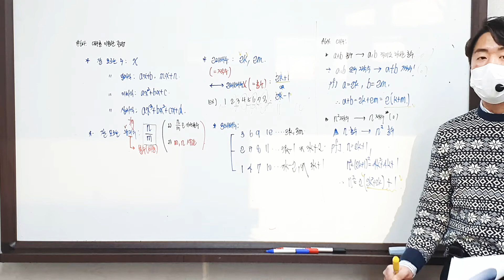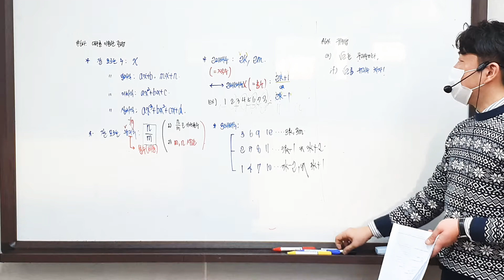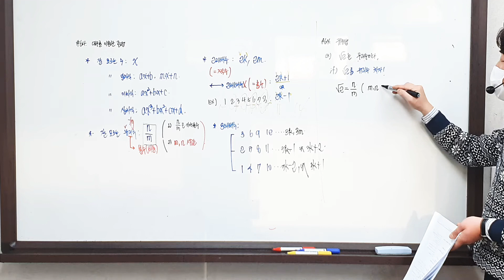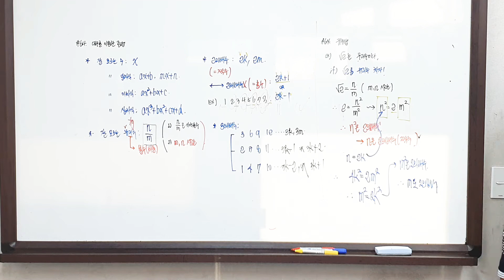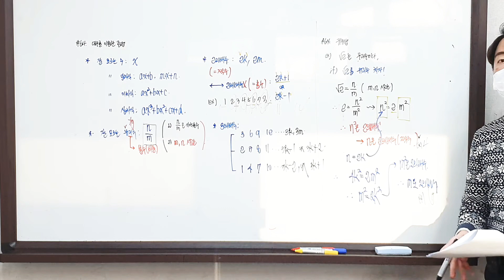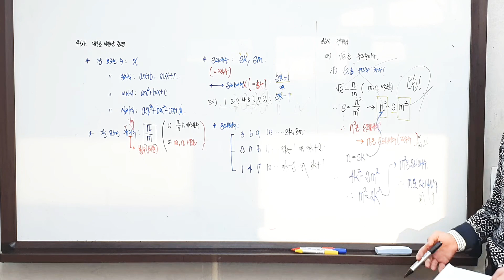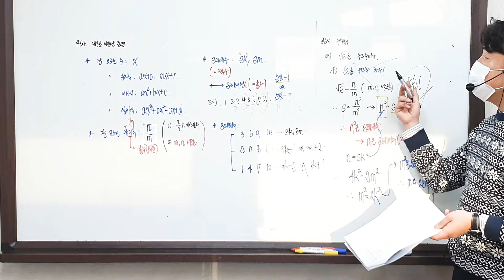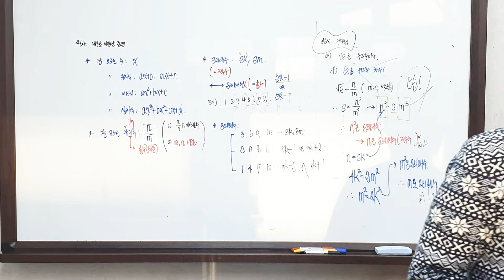[금호 제일학원] [학습관리센터][예비고1 수학-고등수학(하) S반] [II.명제-(3)개념 '필요충분조건-증명(대우,귀류법)'] 마플유형16~끝(26)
필요충분조건 대표예시 (기출모음 문항)

현진샘반_(1)명제의 역과 대우, 귀류법[73문제]

현진샘반_(2)충분조건, 필요조건, 필요충분조건[71문제]